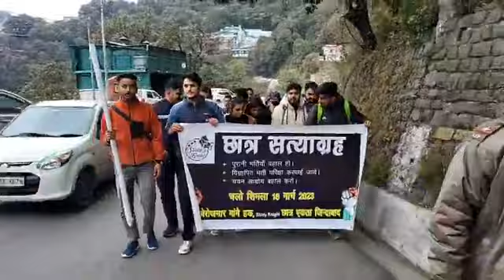बेरोजगार छात्र निकला सड़कों पर, देखिए लाइव